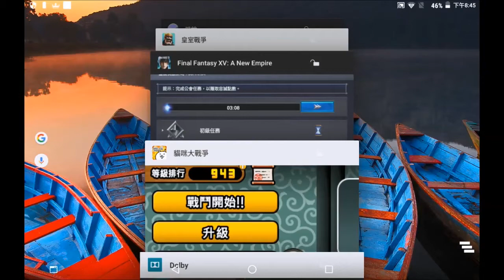貓咪大戰爭 - 進撃的黑渦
先說明一下, 這影片主要是新手過關第7次才拿到獎勵的紀錄(怨恨啊),
不算是攻略啦, 因為打法我是參考網上其他高手大大的,
不過我的貓等級不高, 研究力20+4, 新手有興趣也可以看看
目前小弟還卡關在未來篇第一章月球.
還有. 我新手不懂, 把貓砲攻擊加滿20等了, 新手永遠的痛啊! (怨恨啊)

出戰的貓有些是用免費罐頭抽回來的, 沒有的話可用其他貓代替